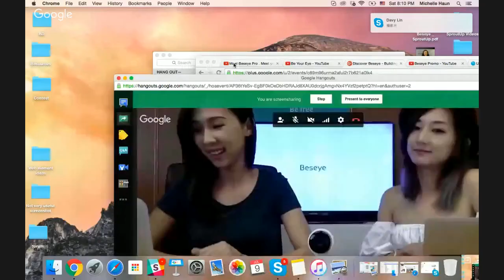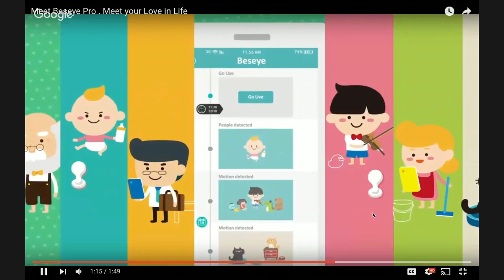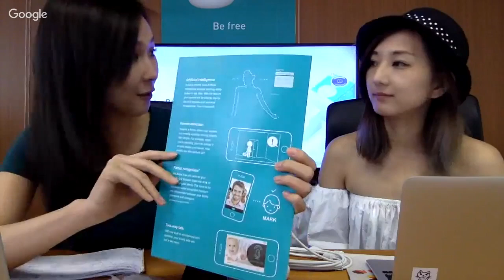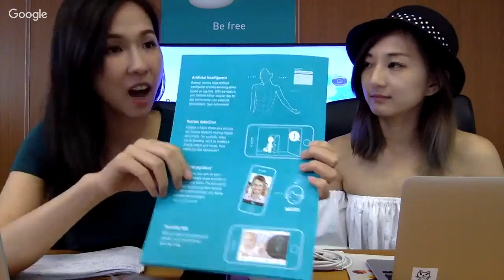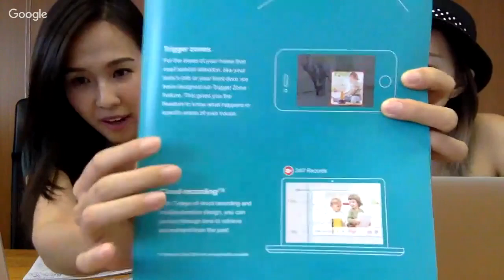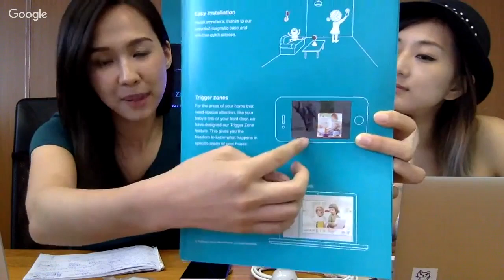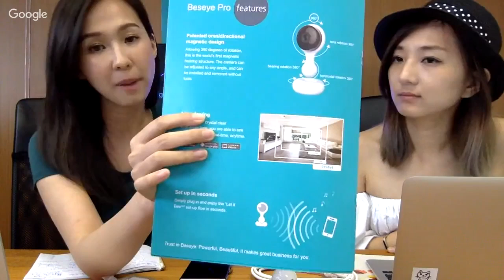Discover Beseye, building World’s Best Home Camera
Join Mindy and Angela to learn about the award-winning home security cam Beseye Pro.